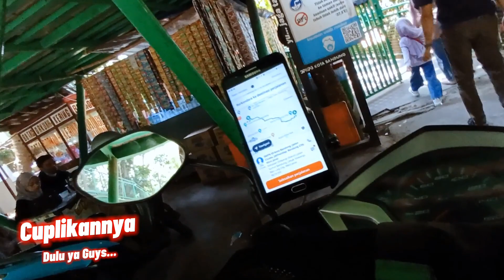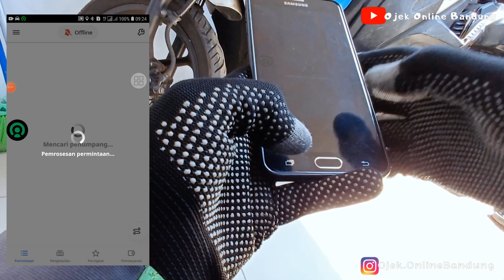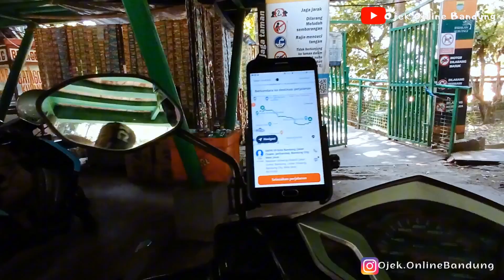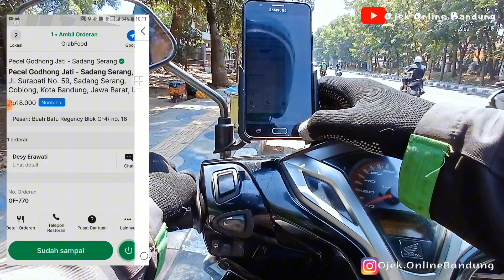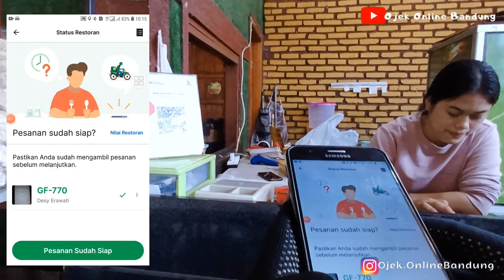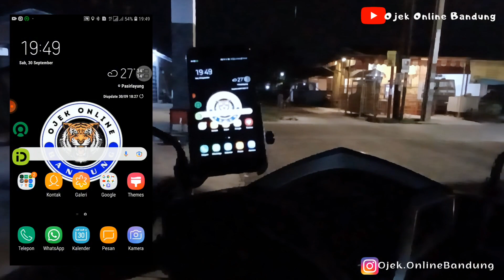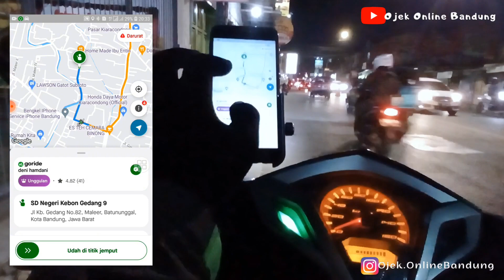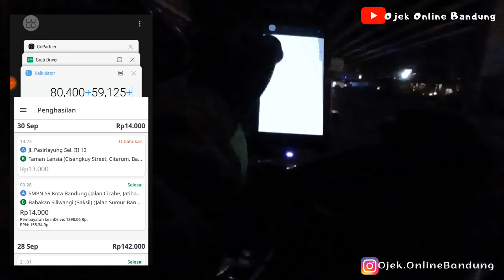SENSASI ONBID SERU PAKAI KAMERA BARU, INDRIVE GRAB GOJEK|AUTOBID INDRIVER|Ojek Online Bandung